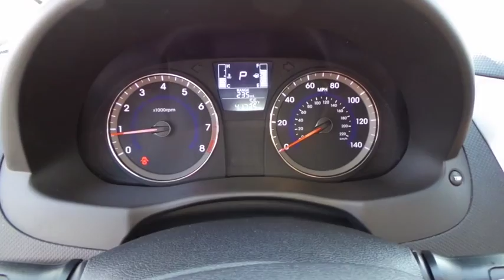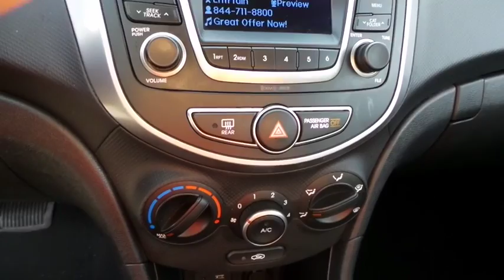2015 HYUNDAI ACCENT Henderson, Las Vegas, Laughlin, St George, Flagstaff, AZ P14183